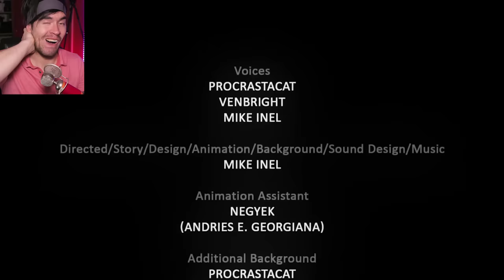La Historia Mas Triste Del Mundo